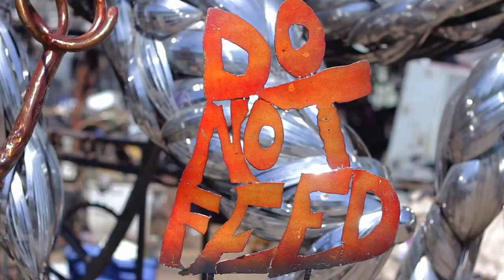Ted Irving 2014 Sizzle Reel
A new sizzle reel for a new year! TedTV provides local media outlets unique, creative, and analytics busting content. Any Newspaper, Television, Magazine, or web only news and sports brands can utilize our visually rich stories.